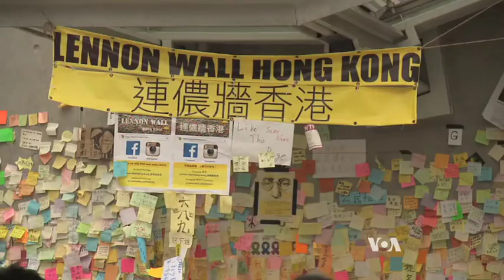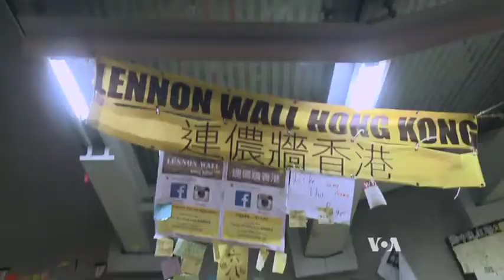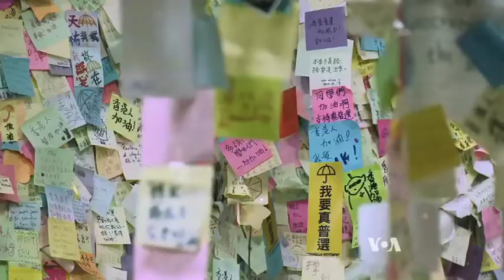Hong Kong Demonstrators Preserve Their Legacy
Hong Kong’s “Umbrella Movement” is still occupying city streets despite there being no signs of a negotiated conclusion. Amid the standoff, demonstrators are making plans to safeguard the creative legacy of their pro-democracy campaign. Ivan Broadhead reports from Hong Kong.